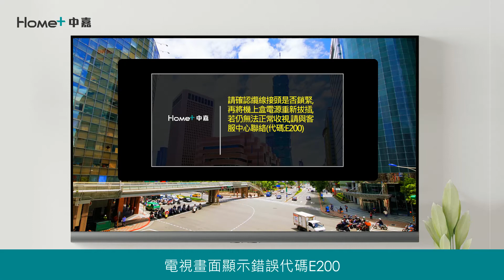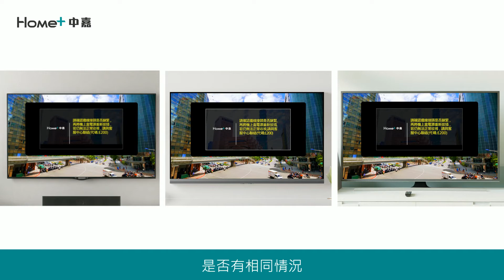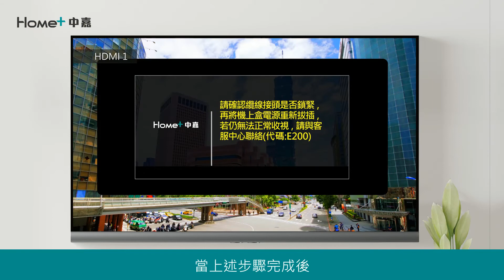Home+中嘉｜機上盒｜障礙排除-停電復電後電視不能看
天啊❗️❗️停電後為什麼電視不能看了❗️
快打開 🎬 教學影片 看看該如何處理吧!!!
簡易維修 馬上學起來